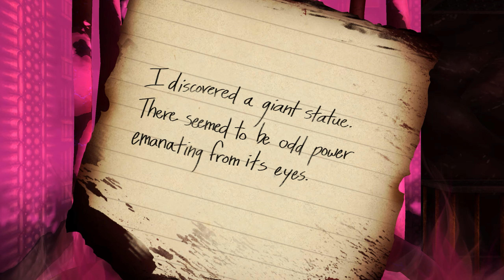Mary Skelter: Nightmares - English Subtitles Walkthrough Part 67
Mary Skelter Series Movie All Cutscenes (Video Game Movie)

Info
Game Name: Mary Skelter 2
Developer: Compile Heart
Series: Mary Skelter
Genre: Role-Playing Video Game
Publisher: Compile Heart, Idea Factory

Game Info
The "Jail" suddenly appeared several years ago, sinking the city deep into the ground. There, this impenetrable living prison 666 meters beneath the surface held power over eerie creatures called "Marchens." Within the prison was a boy named Jack - living a life of suffering, tortured day in and day out, in a world where all dreams, hopes, peace, and humanity had been lost for as long as the people could remember. Then one day, amidst the darkness that prevailed, a girl called herself a member of the Blood Team appeared before Jack, holding giant scissors dripping in blood! This marked the beginning of fate - of Jack's and the Blood Maidens' escape from the Jail...

Jack and the Blood Team will face countless perils in regaining all that has been lost, to finally escape once and for all!

Enter the world of Mary Skelter: Nightmares - a darkly sinister dungeon-crawling RPG set in a mysterious tower inspired by twisted fairy tales. Guide your hero Jack and a band of powerful Blood Maidens, the only heroes capable of cutting a path through a living dungeon inhabited by Nightmares – near unstoppable creatures that unceasingly pursue you through fiendishly constructed labyrinths. Fight through legions of “Marchens” using your Blood Maidens’ unique powers and the blood of your enemies to exploit weaknesses, buff your skills and enter a powerful ‘Massacre’ mode to gain the edge in combat. As the Blood Maidens cut through their enemies, only Jack’s blood and the Mary Gun can hope to control the Blood Maidens’ violent heroics. A bloody, dungeoneering challenge awaits!

Game Features:
• Customize your characters with 20+ jobs, each with their own unique skillset and stats!
• Challenging Nightmares chase you through the dungeons – use special abilities to lay traps and gain the advantage before battle! Some say there are giant Nightmares so large they span multiple floors…
• Fill your blood meter to transform and deal more damage in the powerful Massacre mode, or reduce it to heal the party and receive stat boosts!
• Explore the twists and turns of the Jail and satisfy its bloody curdling desires to earn helpful Jail Bonuses in your quest to escape!

Extra Information
神獄塔メアリスケルタ Steam, Playstation, Nintendo
神獄塔メアリスケルタ ゲームプレイガイド
神獄塔メアリスケルタ すべてのカットシーン映画
神獄塔メアリスケルタ ロングプレイ
神獄塔メアリスケルタ フルゲーム
Mary Skelter: Nightmares English Subtitle No Commentary Walkthrough